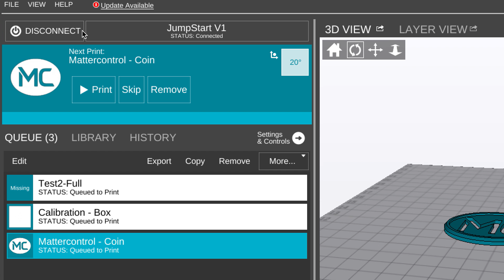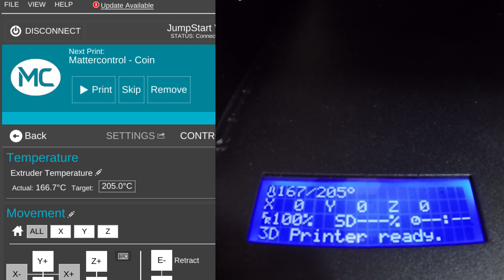3D Printing 101: Getting Started with Filament Loading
Filament, something you can't live without when it comes to 3D printing, but getting it in your printer can sometimes be tricky. Need help loading it into your printer? No problem! Watch 3D Printing Nerd, Joel Telling, explain how to load filament into your printer using MatterControl.